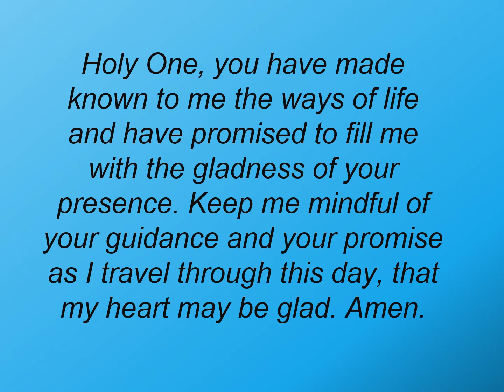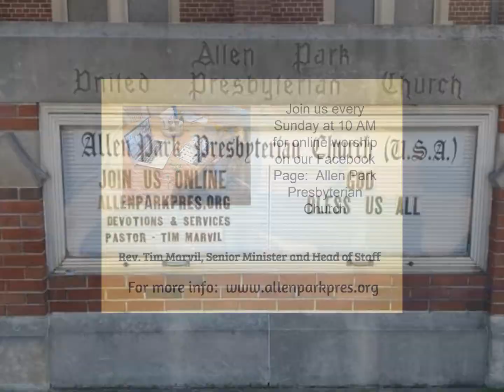Worship with us - all are welcome!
Worship with us on Sundays at 10 AM on Facebook LIVE on our
and posted to our YouTube Channel. We welcome everyone.

Allen Park Presbyterian Church (USA)
7101 Park Avenue